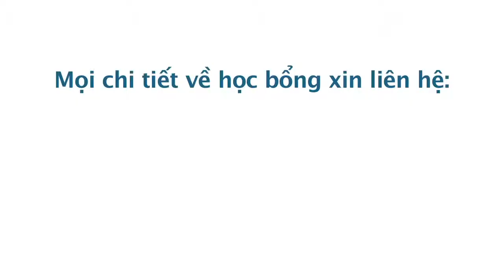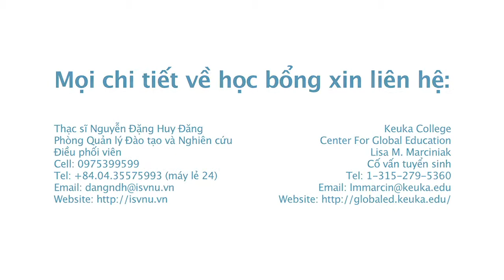Keuka College: Vietnamese Student Testimonials - v.3